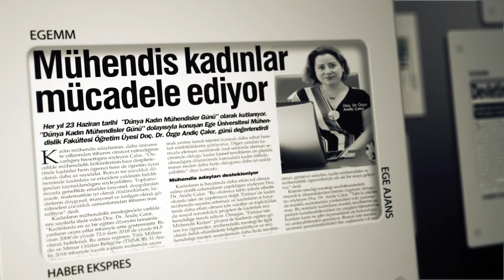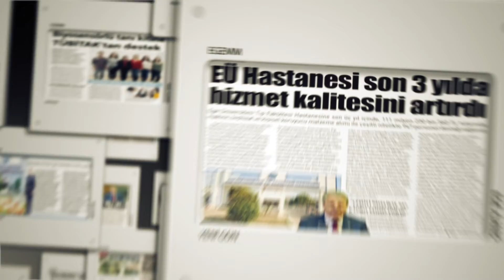EGE ÜNİVERSİTESİ BASINDA BU HAFTA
Ege Üniversitesi'nde, 19 Haziran ile 25 Haziran 2020 tarihleri arasındaki faaliyetler basına böyle yansıdı.